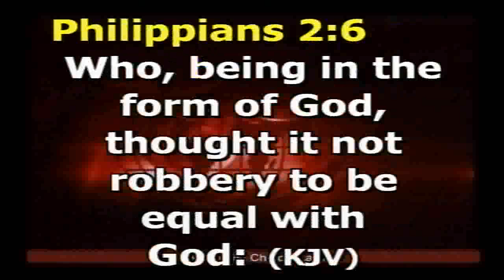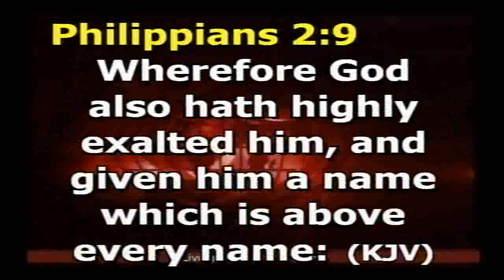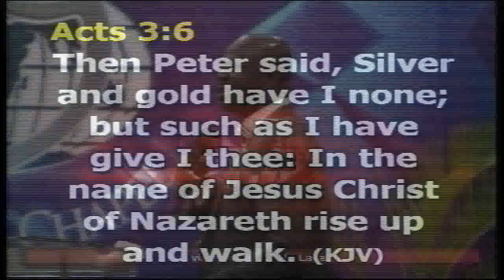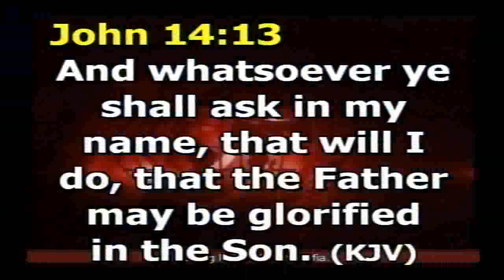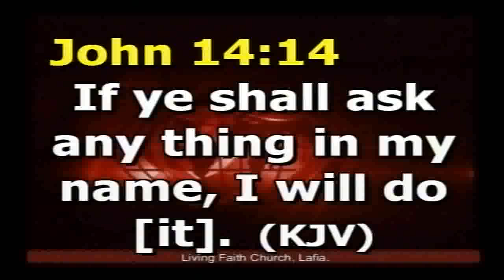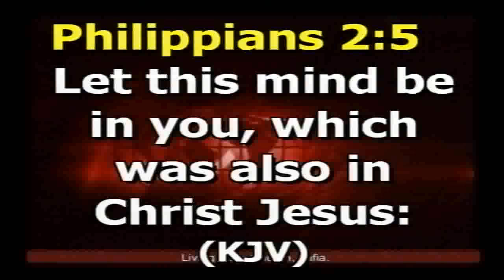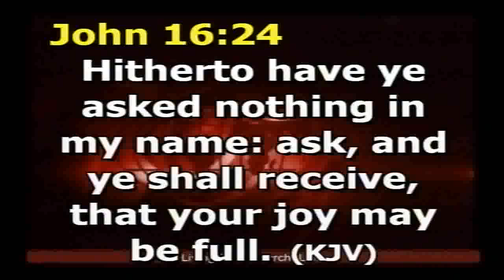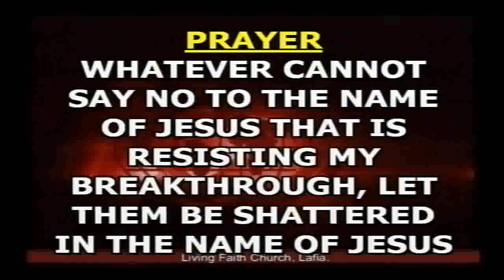THE NAME OF JESUS OUR ACCESS CODE IN PRAYER 140518 MONDAY PRAYER